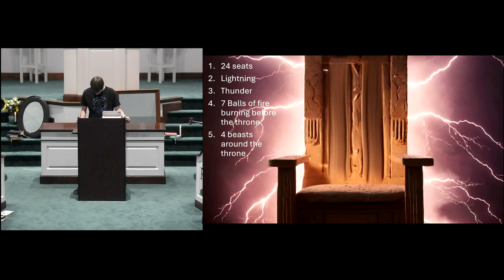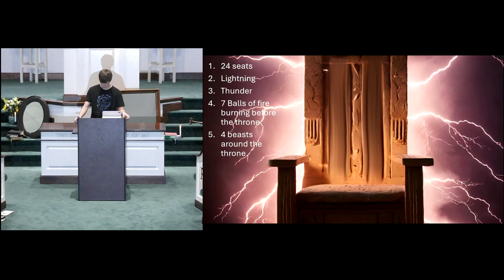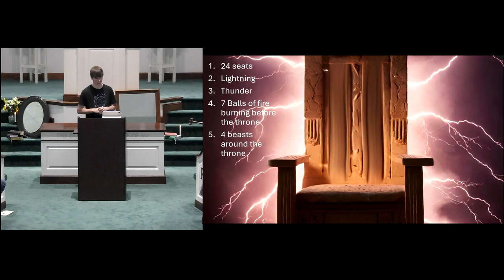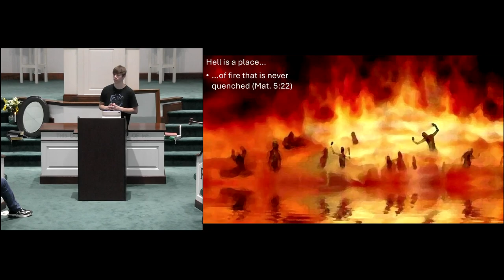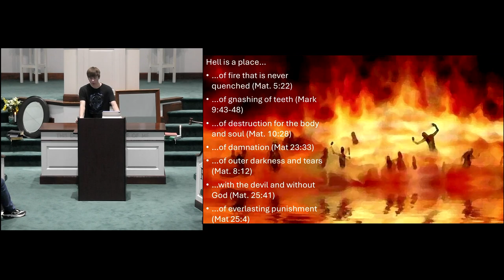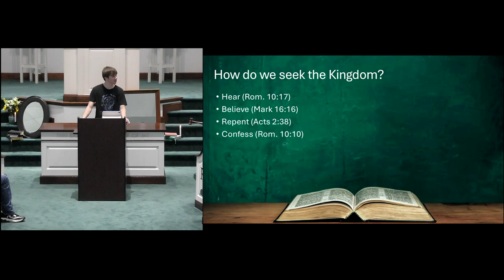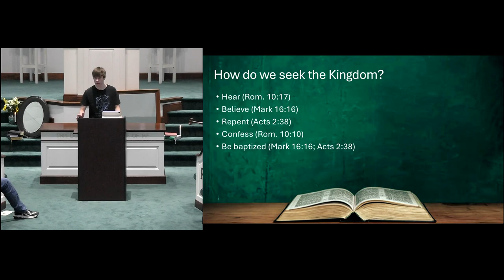Youth Day 2024: Andrew Berch God's Righteousness 03/30/2024